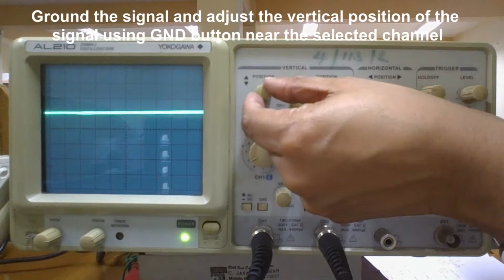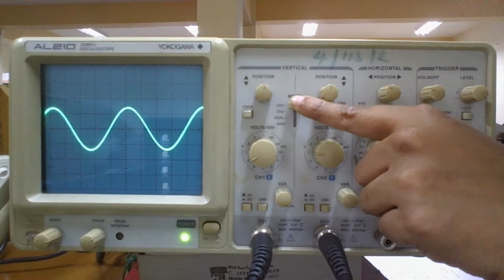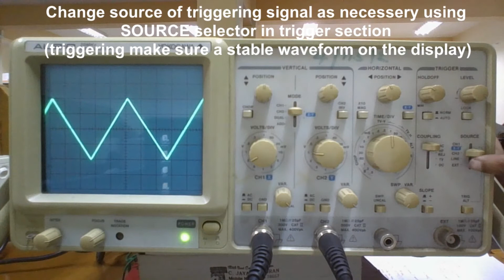Cathode Ray Oscilloscope 2: Vertical Controls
This video shows basic controls in the vertical section of the CRO. Namely, MODE selector, vertical position knob and GND button.